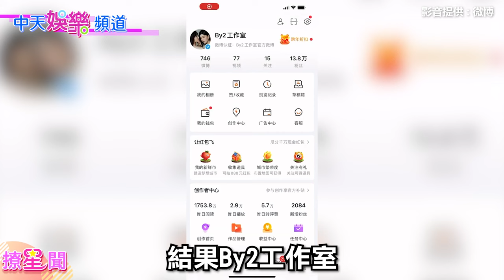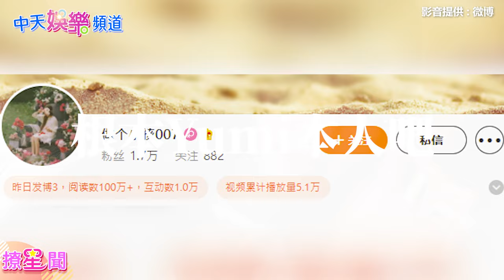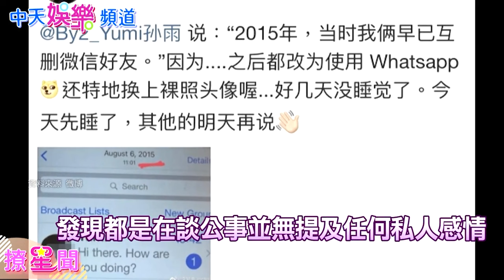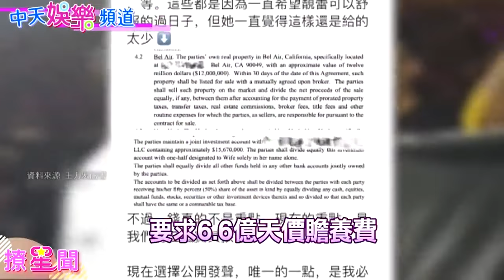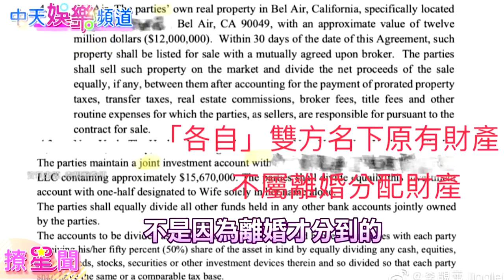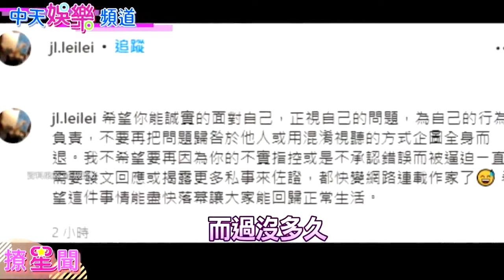【撩星聞】蕾神秀「證據」打臉By2！各說各話 By2亮私訊影片回嗆「說謊」